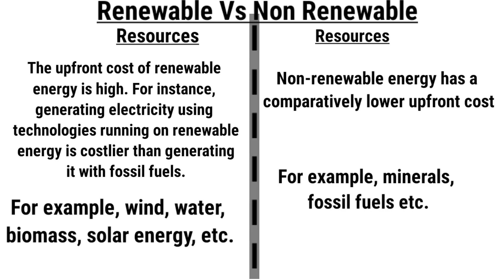Renewable & Non Renewable Differences